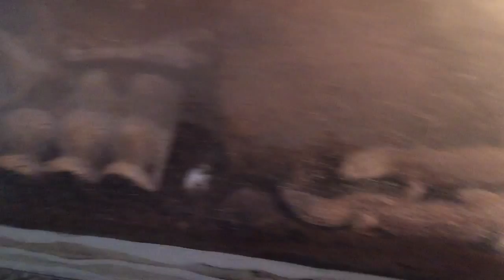Ackie Monitors Tearing Apart A Moth!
I through a deformed moth into the ackies cage today. I almost didn't film it, I felt bad that the moth had been deformed due to my negligence :(
But I'm glad I did get this on film. It is very interesting to watch these animals interact.